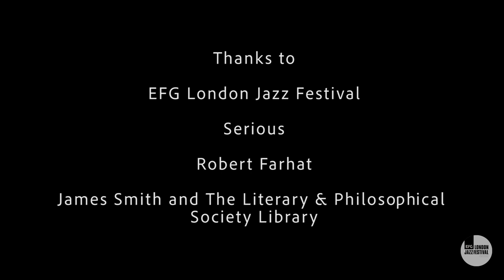Take Five Presents: John Pope | EFG London Jazz Festival 2020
John Pope is a bass player and composer based in the North East of England. His main focus as a creative musician explores the boundaries and combinations of jazz, free improvisation, rock and experimental music. His primary projects include a chord-less quintet of Northern musicians (John Pope Quintet, Northern Line 2019 ambassador artists), an ongoing composition project blending structured pieces and free improvisation with a flexible ‘chamber group’ ensemble (developed during Sage Gatesheads ‘Summer Studios’ 2019).

John is also co-leader of the avant-jazz trio CARTOON with UK improv veterans Chris Biscoe and Roger Turner, and a founding member of award-winning garage-jazz band Archipelago, led by Faye MacCalman (Take Five Edition XIV). Alongside these projects he performs as a sideman in many varied groups across the jazz and improvised music spectrum, including The Lindsay Hannon Plus (2015 Northern Line Artists) and Ponyland (2018 Northern Line).

Donate to the Serious Trust to support great new work with artists, for audiences and communities. You can do this by visiting or text 'GIVE2JAZZ £5', 'GIVE2JAZZ £10', or 'GIVE2JAZZ £20', to 70085
Serious Trust is a registered charity 1145535

EFG London Jazz Festival is very proud to present its inaugural showcase of artists from Serious’ prestigious Take Five talent development programme – a scheme that supports emerging jazz and improvising musicians through mentorship, residencies, and collaborations. Past participants include Seb Rochford, Shabaka Hutchings, Yazz Ahmed, and Nubya Garcia. The inaugural Take Five presents features performances by 10 artists from the last two years of Take Five, who Serious have commissioned to create a bespoke video of a performance of some of their newest material which will be broadcast throughout the festival.

In 2020 the EFG London Jazz Festival was a digital event that ran from Friday 13 to Sunday 22 November. You can watch dozens of shows on catch-up